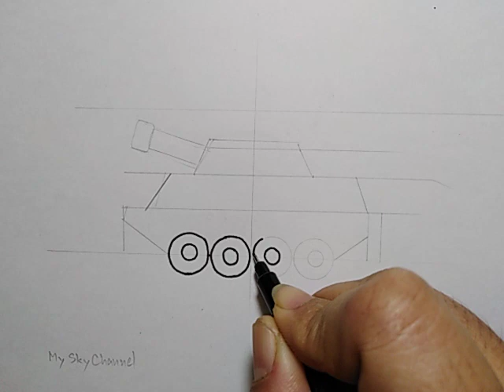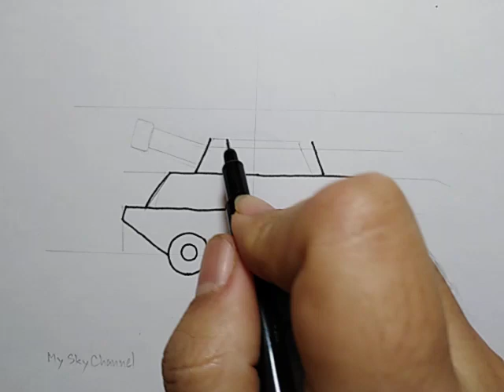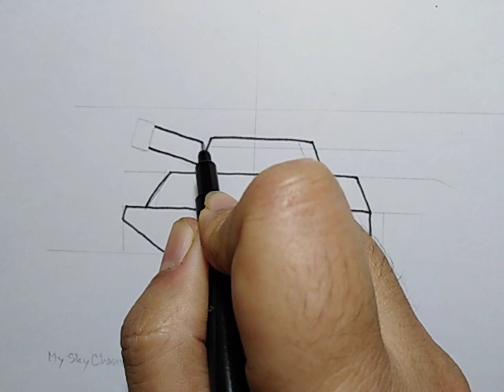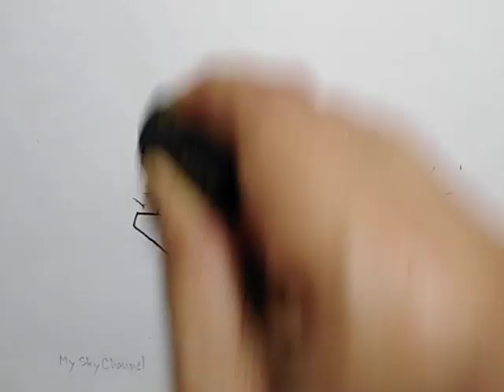สอนวาดรูปรถถังแบบง่าย​ | Drawing​ a​ tank easy​ | My​ Sky​ Channel.